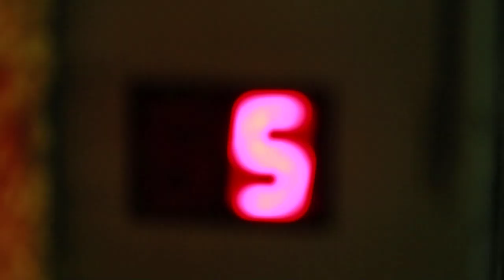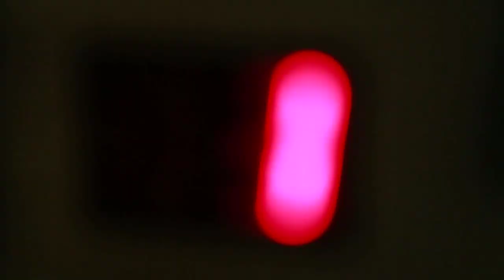The City - Save me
Producción: Juan Pablo Ayala- Rodrigo Perez
Director de Fotografía: Juan Pablo Ayala - Sebastian Hernandez (mini morton)
Montaje: Juan Pablo Ayala
Corrección de color: Rodrigo Perez.
Runners: Nicolas Garcia
Asist de Dirección: Max Dìas
Music Written and produced by Zeza and Enzo Massardo at EM studio and production, 2411.
Mastered by Jay Franco at Sterling Sound, New York.